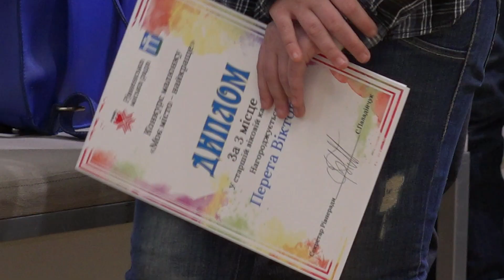"Моє місто найкраще" - про це, через малюнки, дорослим нагадують юні художники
У міському будинку культури нагородили переможців дитячого конкурсу малюнків. Він мав назву «Моє місто найкраще». Участь у конкурсі брали вихованці рівненських художніх шкіл.